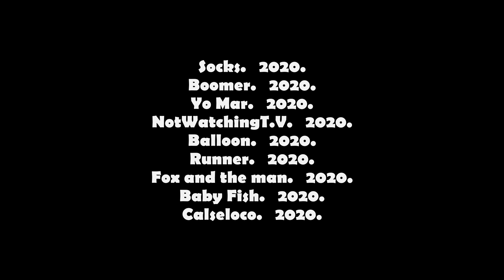Showreel stopmotion - claymation 2020. IRVIN D.C.G.(CHOBBIS) de Morelia Michoacán para el mundo!!!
Hola a todos buen día les comparto mi showreel del 2020, perdón por la tardanza, fueron piezas realizadas durante el 2020 en su mayoría. Mi nombre es Irvin Daniel artista visual y animador mexicano de Morelia Michoacan y desde el 2019 formalice mi pasión por la animación en el formato stopmotion en proyectos internacionales. Aquí una recopilación de mis trabajos espero te guste y pronto subire la version actualizada del 2021!!! (;

Hello everyone, good day, I share my 2020 showreel, sorry for the delay, they were mostly pieces made during 2020. My name is Irvin Daniel Mexican visual artist and animator from Morelia Michoacan and since 2019 I formalized my passion for animation in the stopmotion format in international projects. Here is a compilation of my work, I hope you like it and I will upload the updated version of 2021 soon!!! (;